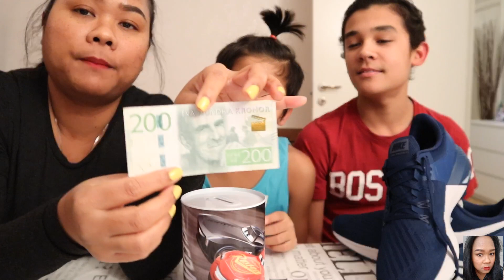01-03-62 เงินเดือนออกครับ💰ให้เท่าไหร่ก็เอาครับแม่💰💰